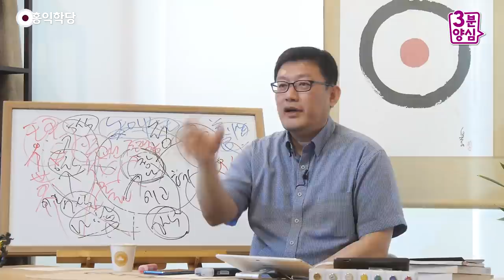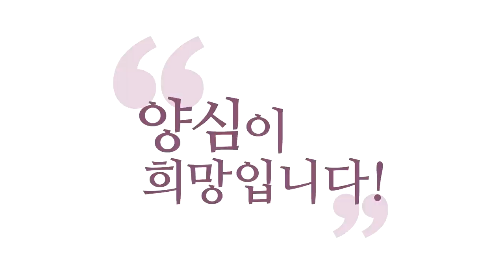[3분 양심] 욕망의 맨 끝에는 뭐가 있을까?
- (190605 수낮 대담) 욕망의 맨 끝에는 뭐가 있을까?
에고(ego)의 세계에서는
돈이 제일 중요합니다.
에고의 세계에서는
욕망의 만족이 제일 중요하잖아요.
욕망의 만족을 현대 사회에서는 돈이 다 해 줘요.
웬만한 건 돈이 해 줘요. 그렇죠?
돈으로 안 되는 것도 있죠.
그런데 웬만한 건 돈이 해 줘요.
그리고 이게 없으면,
이게 없으면 지옥 문이 바로 열립니다.

이만큼 무서운 게 어디 있어요?
현상계에선 이게 제일 셉니다. 그렇죠?
그러면 절대계는요? 돈이 필요 없죠.
거기는 도(道)의 세계예요.
그러니까 이게 조화를 이루는 게
인간계입니다.
이 두 개의 조화가 인간계지,
이거 하나 무시해서는 안 돼요.
돈이 아무리 유용한 사회에서도
도(道) 없으면 그 사회는
또 다른 문제가 생길 겁니다. 그렇죠?

돈이 넘쳐나죠. 살만해지죠.
다 천상계에 살면 인간이 어떻게 될까요?
지금 이 지상에서 도는 없는데 다 같이 돈이
풍족해져 가지고 막 기본소득 받고, 막 다,
뭐 하실 것 같으세요?
마약 하고 있고요, 자살해요. 자살.
자살을 해요.
청담 스님 금강경 대강좌 보다가 재미난 거,
진짜 옛날에 하신 강의인데,

“미국은 마약은 해도 자살은 안 한다.
아직 살려고 하는 욕망이 강하다.
덴마크는 자살한다. 해 볼 거 다 해 보고
더 할 게 없는 것. 그러니까
더 살아야 할 이유를 못 찾고 자살하더라.”
옛날 얘기인데, 요즘은 어떤지 모르겠습니다만,
되게 보여 주는 게 있어요. 그렇죠?

에고가 천상계에 살면 날마다 행복할 것 같은데,
삶의 의미를 못 찾으면 약을 하다가,
약도 다 해 봤어요.
뭐 온갖 변태적인 거 다 해 봤어요.
뭐 더 할 게 없어요. 어떻게 될까요?
이거 생각해 보셔야 돼요.
아직 우리는 못 해 봐서 희망이 있는 거지,
다 해 보고 난 뒤에 뭐 할 것인가?

인류가 그걸 다 해 보는 문화로 가면,
자유를 주면 살 것 같죠?
나를 억압하니까 못 살 것 같고,
자유를 주면 살 것 같잖아요.
자유를 다 주면 어떻게 될까요?
맛 갑니다, 사실, 인간은.

여러분, 어떤 적절한 긴장감이 삶에 있을 때,
사실, 여러분이 몰입도 잘 되고
다른 생각을, 잡념을 못 하게 돼요.
근데 완벽한 자유를 주면 여러분 죽어요. 왜냐?
예전에 (핸드)폰에는 자유가 없었죠.
지금 폰은요? 예전 폰에 익숙한 분이
지금 폰 받으면 돌아 버릴걸요.
어플(application) 다 깔아야 돼요.
자기가 깔아야 돼요. “좀 깔아 주지.”

그래서 아는 사람한테 깔아 달라고 한다든가,
힘들면, 자기가 선택을 못 하겠으면.
근데, 지금 이것도 힘든데,
진짜 인생에서 뭐든지 할 수 있는데
뭘 해야 될지 모르는 상태에 가시면 최악이죠.
그때 인간은 뭘 해야 될까요?

미래까지 한번 생각해 보면,
인간이 뭐든지 할 수 있는 시대가 왔다!
뭘 할까요? 할 게 없어요, 사실.
탐진치(貪瞋癡)가 그 탐진치인데.
지금 여러분 탐진치를 연구해 보세요,
뭘 하면 제일 좋을지.
나한테 천억이 있다면 뭘 할까?
그거 다 하고 나면 뭐 할까?
욕망의 끝까지 가면,
쾌락의 끝까지 가면 뭐가 나올까?

뭐가 올까요? 안되면 자살이고,
거기서 한 소식 하면,
‘현자 타임’으로 가겠죠. ‘현자’,
현명해지겠죠. 현명해지면 뭐 할까요?
탐진치로부터 초월하면 뭐가 될까요?
그때 나올 게 진리밖에 없습니다. 그러면
지금 진리 아시는 분들이 답을 알고 있지.

그러니까 욕망이 하다 하다가,
욕망이 날아가 버린 상태가 있어요.
요즘 방송에서도 그런 표현을 쓰는데
‘현자 타임’이라고,
욕망이 날아가 버려서 잠시 현명해진 때입니다.
자, 아니면, 욕망에 잠식당하면 여러분,
왜 극단적 선택을 하고 끝날까요?
더 사는 게 나한테 괴로울 때가 올 거예요.
더 존재하는 게 괴로울 때가 오면 자살하고,
그 자체도, 에고가 진짜 할 말을 잃어버릴
때가 오면 여러분, 어떻게 보면
거기서 비약이 일어날 수도 있어요.

그게 인간들이 결국 영성으로
갈 수밖에 없는 이유입니다.
다른 답이 없기 때문에.
탐진치라는 속성을, 탐진치라는 존재들의
속성을 아시면, 탐진치는 어때요? 어떨까요?
탐진치 자체적으로 답이 있을까요?
이런 거 한번 연구해 보시면서, 인간이 가야
될 길도 한번 생각해 보시면 (좋겠습니다).